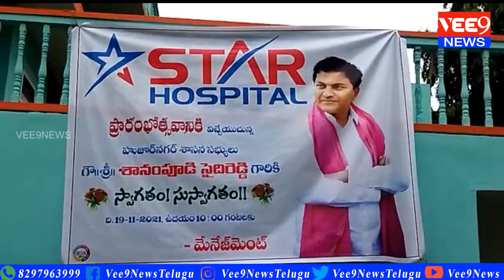సూర్యాపేట జిల్లా హుజూర్ నగర్ లో నూతనంగా స్థాపించినటువంటి స్టార్ హాస్పిటల్ || Vee9 News